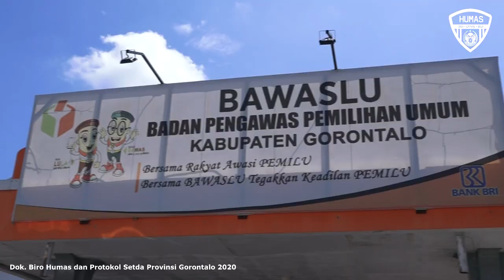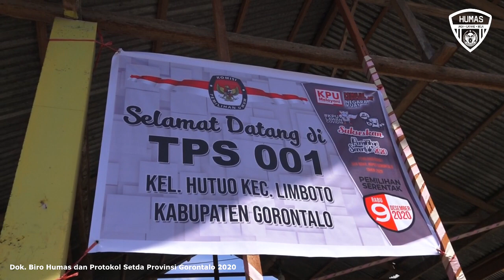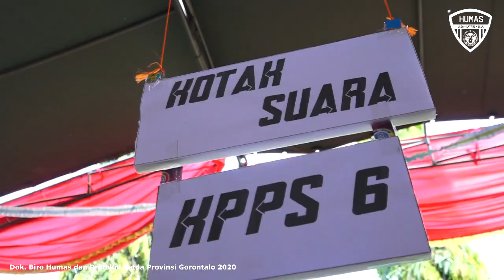Wagub Tinjau KPU, Bawaslu, dan TPS Kabupaten Gorontalo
Wakil Gubernur Gorontalo H. Idris Rahim bersama sejumlah pimpinan Forkopimda, Bawaslu Provinsi, KPU Kabupaten Gorontalo, dan Organisasi Perangkat Daerah Provinsi Gorontalo, meninjau KPU, Bawaslu serta persiapan sejumlah Tempat Pemungutan Suara (TPS) di Kabupaten Gorontalo, Selasa (8/12/2020).

Sebelum turun meninjau lokasi TPS, wagub melakukan peninjauan di KPU dan Bawaslu Kabupaten Gorontalo. Sesuai informasi, jumlah DPT di Kabupaten Gorontalo sebanyak 283.848  jiwa yang terbagi di 811 TPS dan  tersebar di 205 desa/kelurahan dan 19 kecamatan. Sementara untuk KPPS sendiri berjumlah 5677 orang dan telah selesai di rapid.

Seusai meninjau KPU dan Bawaslu Kabupaten Gorontalo, Wagub Idris Rahim bersama rombongan langsung menuju lokasi pertama yaitu TPS 001 Kelurahan Hutuo, Kecamatan Limboto, Kabupaten Gorontalo. Saat peninjauan, sejumlah petugas KPPS sedang melaksanakan pemasangan dekorasi TPS. Jumlah DPT yang tercatat di TPS ini sebanyak 466 pemilih. Namun terdapat 14 DPT yang hingga saat terakhir pembagian surat pemilih tidak diketahui keberadaannya.

Selanjutnya rombongan bergeser ke TPS 01 Desa Tuladenggi Kecamatan Telaga Kabupaten Gorontalo. Di TPS yang memiliki DPT sejumlah 296 ini, menyisakan  20 undangan ke DPT yang tidak beredar. 18 orang diantaranya berada di luar daerah dan 2 orang meninggal.

Di lokasi kunjungan terakhir, wagub meninjau TPS 2 Desa Mongolato Kecamatan Telaga Kabupaten Gorontalo. Dengan jumlah DPT sebanyak 399, terdapat 21 surat undangan yang tidak tersalur dengan alasan berada di luar daerah dan alamat tidak didapat. Di lokasi TPS tampak tempat cuci tangan disediakan oleh panitia KPPS.

Terkait sejumlah DPT yang hingga H-1 belum diketahui lokasi keberadaannya, wagub memerintahkan agar melacak lagi DPT yang tersisa tersebut.

Wagub juga mengimbau pilkada ini bisa berlangsung aman dengan dukungan semua pihak.

Pewarta: Haris/Asriani
Videographer: Bahrian
Editor: Bahrian
Pengisi Suara: Rizka